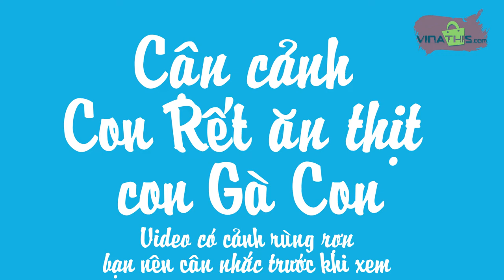Cận cảnh con Rết ăn thịt gà con - Vinathis Channel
Cận cảnh con Rết ăn thịt gà con - Vinathis Channel - hãy bấm theo giỏi kênh để xem được nhiều video thú vị và hữu ích nữa nhé !